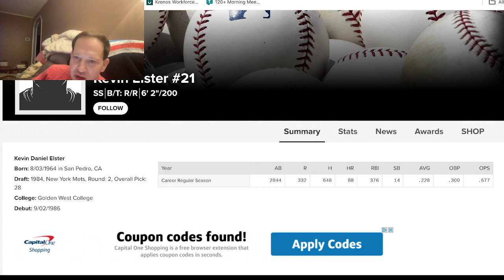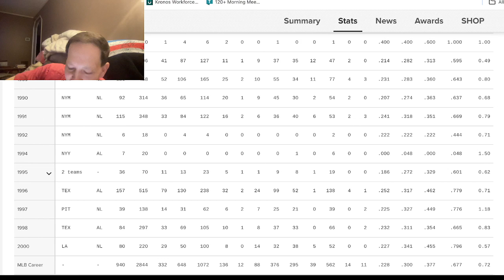Forgotten Athlete Friday #114: Kevin Elster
Each and every Friday, we highlight a former professional athlete who may have become more and more forgotten as the years have gone by since their playing career has ended. Today's Forgotten Athlete Friday is shortstop Kevin Elster.